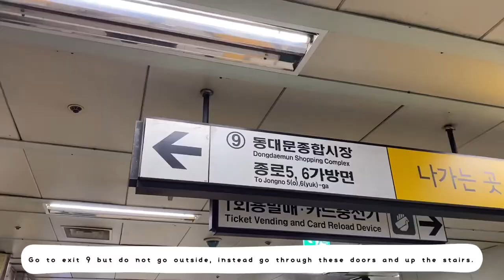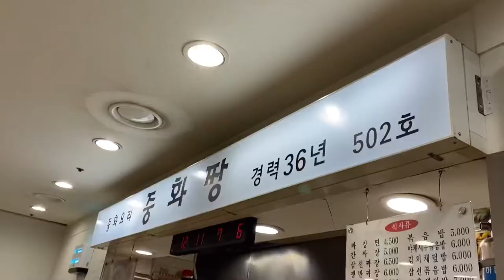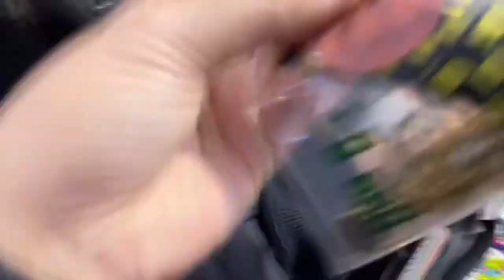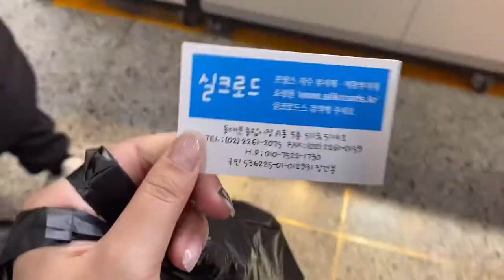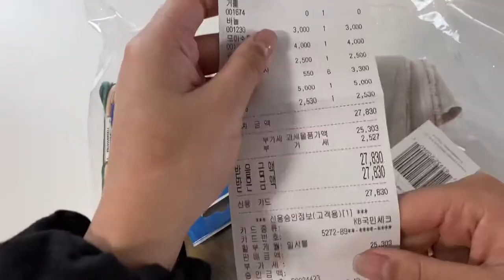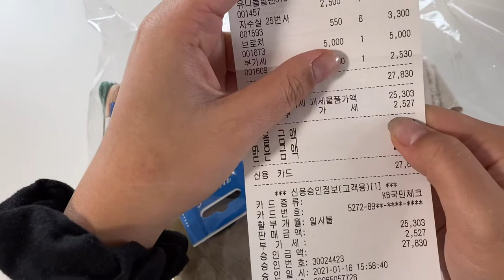Huge Seoul Craft Market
Hello again after way too long! Sorry for the delay, but I'm back again and this time my friend and I hit up the huge craft market in Dongdaemun, Seoul, South Korea. This place is huge and I visit it about once a month. Perfect for people who love DIY crafts like me :) Hope you like the vlog and if you have any ideas of what you want to see next, leave me a comment!

Enjoy! xxx
Ash

Let’s connect!